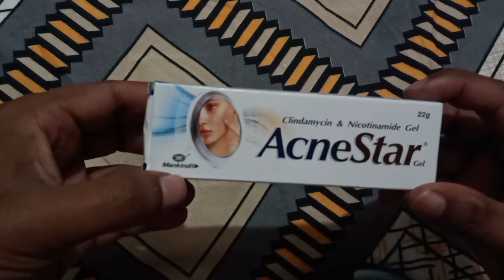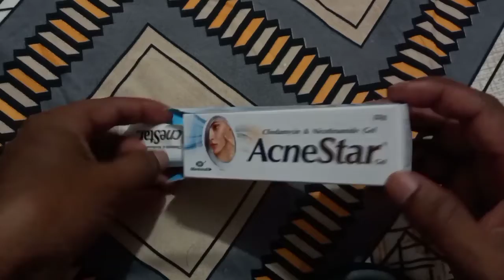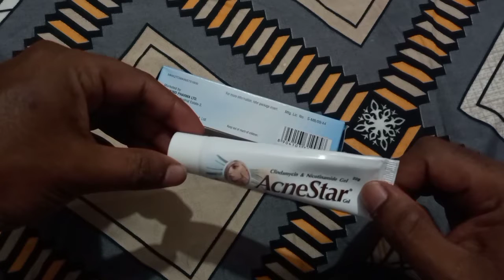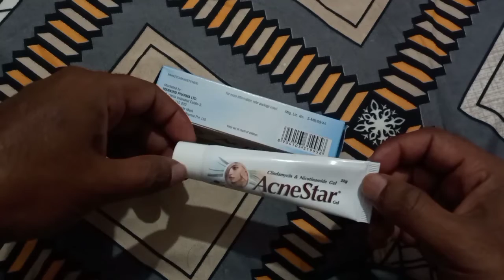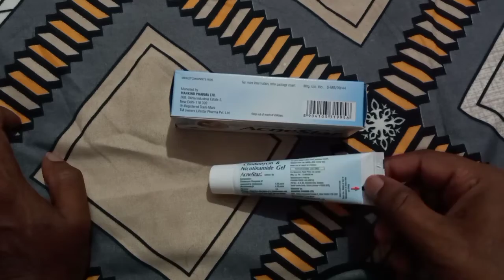Acne star gel uese in hindi